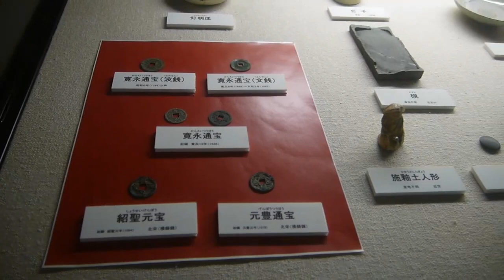kameyamaseki mv09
東海道亀山宿～関宿を歩く　2014/10/28